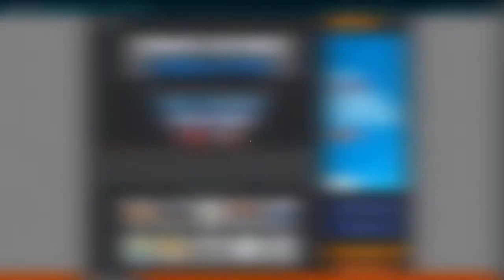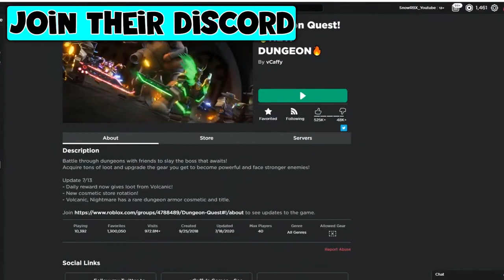Top 5 Roblox Simulator Games In 2020! AWESOME! (Theme Park Tycoon 2, Zombie Stories, Tower Defense)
Top 5 Roblox Simulator Games In 2020! AWESOME! (Theme Park Tycoon 2, Zombie Stories, Tower Defense Simulator, My Restaurant, Dungeon Quest)